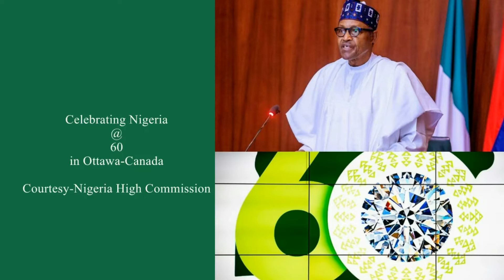NIGERIA@60 A SONG OF HOPE ,LOVE & UNITY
A song of hope, love and unity by Laureche to celebrate Nigeria @60 in Ottawa, Canada, courtesy, the Nigeria High Commission, Canada. nigeria@60